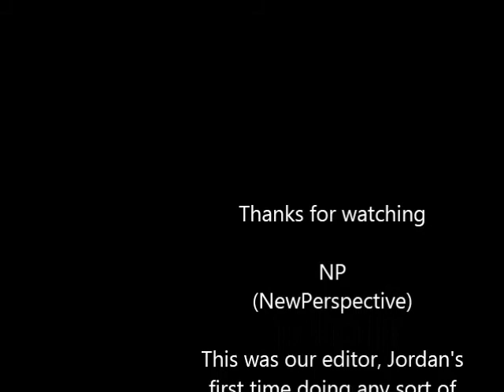NewPerspective Parkour & FreeRunning. First flips!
Excuses:
Jack sprained his toe, because he had a bit of an accident about two weeks before this video, which is why he was doing some pretty rubbish flips haha.
Jordan had never done flips before this video... Enjoy!

Song:"Pretty fly (for a white guy)" by "The Offspring"